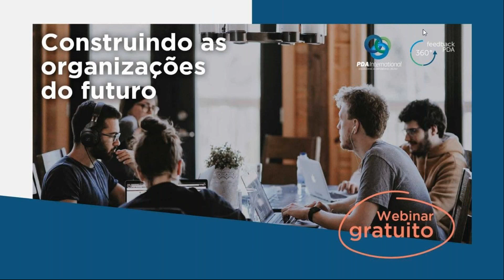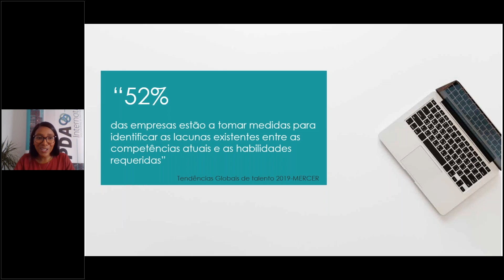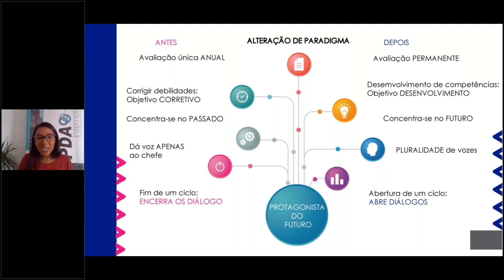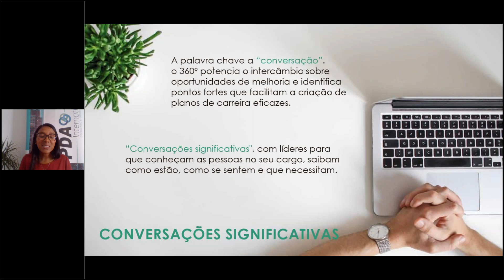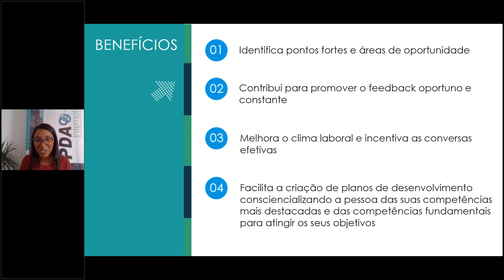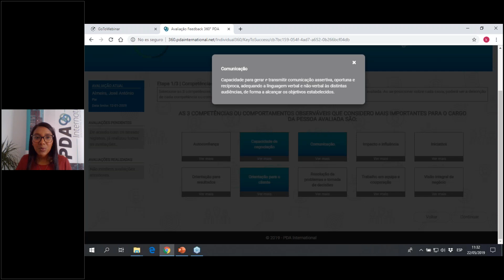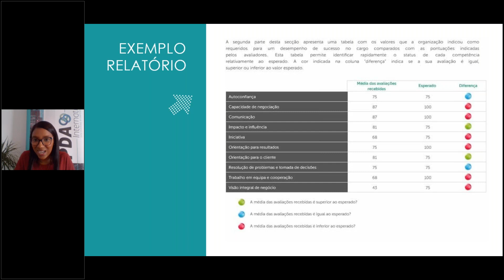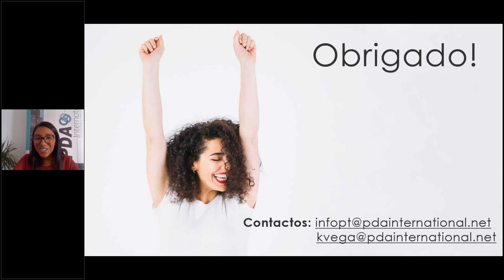Webinar Construindo as organizações do futuro | PDA International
Objetivos:

Identificar os benefícios das avaliações 360º

Conhecer como o feedback constante potência o desenvolvimento das competências dos colaboradores e dos líderes

Conhecer o Feedback 360º PDA, uma ferramenta digital que permite identificar pontos fortes e áreas de oportunidade nas pessoas que integram a organização

Fazer uma Demo ao vivo da plataforma de feedback 360º PDA